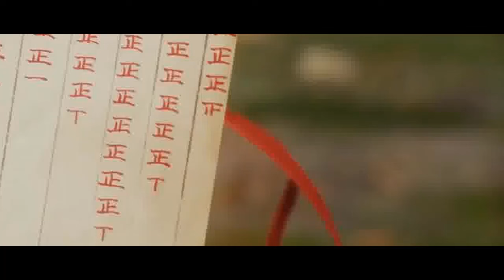Mục Thần Ký Tập 573 - 576 | Tiên Thiên Nhất Khí - Thần Thông Thái Thủy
0:00:00 Mục Thần Ký Tập 573
0:23:00 Mục Thần Ký Tập 574
0:46:00 Mục Thần Ký Tập 575
1:09:00 Mục Thần Ký Tập 576